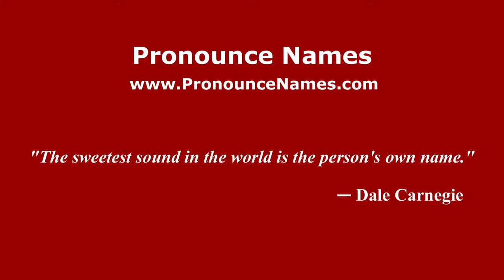How to pronounce Majorana (Italian/Italy) - PronounceNames.com